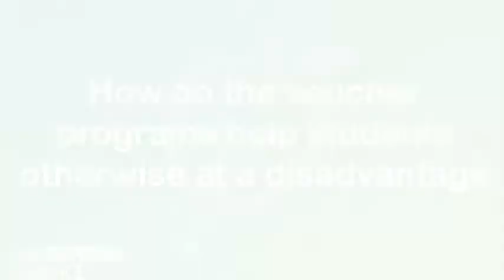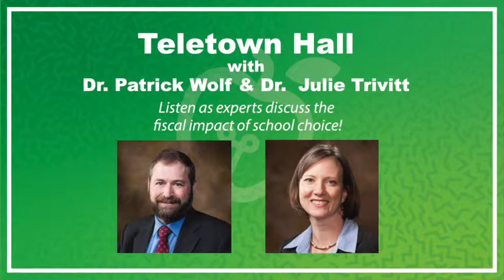February Tele Town Hall Question 3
This is question three from our Tele Town Hall event.